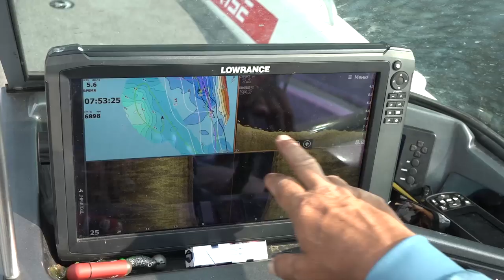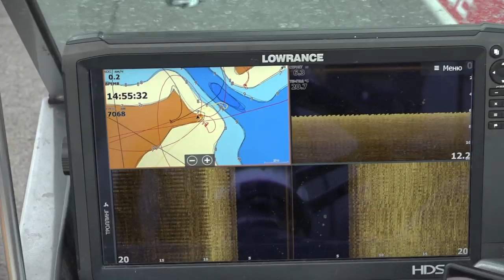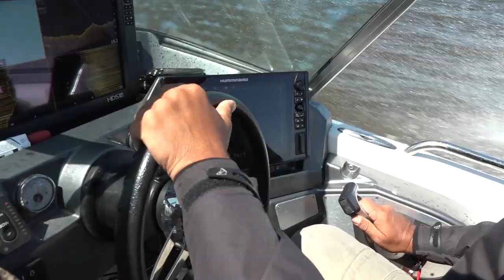Открытие сезона 2019. Рыбалка на Средней Волге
Открытие спиннингового сезона  - это всегда праздник. Праздник, которого каждый спиннингист ждёт с нетерпением. Во время запрета можно довольствоваться рыбалкой на "платниках" или ловлей с берега, но не то это всё, не то... Ничто не заменит поиска рыбы на большой воде и поклёвок, которые запоминаются надолго.

Кирилл Гущин и Сергей Жмур открыли свой сезон на Средней Волге в районе Сызрани. Именно здесь в начале июля прошел 1 этап PAL 2019, и первая рыбалка с лодки 2019 года стала ещё и своеобразной тренировкой перед этим турниром.  Места эти были хорошо знакомы нашим рыболовам, но без сюрпризов на этот раз всё равно не обошлось.

Не обошлось, впрочем, и без испытаний новых снастей, которым предстоит увидеть свет в этом и следующем году. Кирилл не упустил возможности попробовать образцы предсерийных спиннингов Norstream для ловли щуки и судака джигом и твичингом. А заодно - и продолжить тестировать очень перспективную воблерную новинку - Jackall Rerange 130MR, который уже совсем скоро появится в продаже и который с нетерпением ждут многие поклонники трофейной рыбалки на воблеры.

Спиннинги Norstream Proxima - новинка 2019 года
Воблеры Jackall Rerange 130MR - новинка 2019 года
Виброхвосты Manns Predator